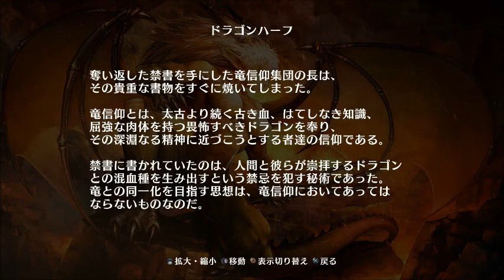まぐ【ドラゴンズクラウン・プロ】第14節 ／ 是非、ドラゴンハーフも使わせてください！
・ＰＳ４でリメイクされたドラゴンズクラウン・プロです。２Ｄ横スクロールアクションＲＰＧというジャンルで、昔はゲーセンでこういうジャンル多かったですよね。今回もでっかいドラゴンがぬるぬる動く様をご覧いただきます。まぐは過去にこのゲームはクリアしていますので、初見プレイではありません。

・今回はオープニングに依頼を１つ消化しております。「禁書の探索」なんですが、これがサムネですね。前にもやった黒エルフと同じで、こっちもなかなかお美しいのでプレーヤーキャラにしてほしいですね。ま、次回作はいつになるやら。さて、今回もメインストーリーである「タリスマン」の１つを獲りに行っております。「迷いの森Ｂルート」を攻略です。ボスはまさかのウサギです。それにしても、こんな小さな兎がこれだけの屍の山を作るとは。

－収録されてるクエスト－
「禁書の探索【トレジャーアート：ドラゴンハーフ】」
「迷いの森Ｂルート【ボス：キラーラビット】」